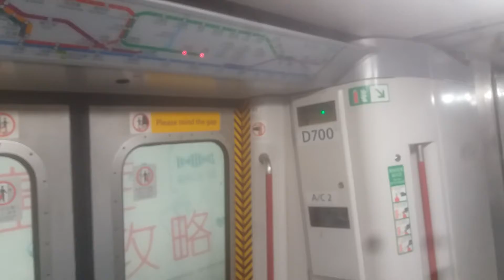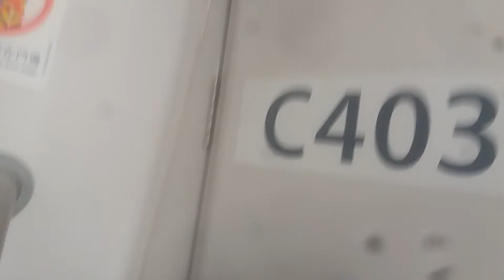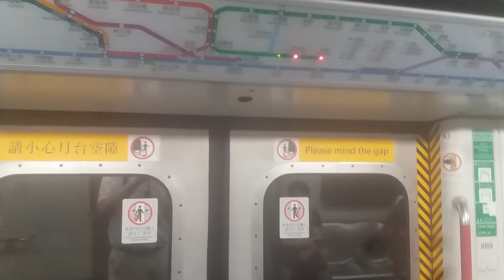[大修前行綠綫] 港島綫 M-Train A102/A141 油麻地至何文田(異綫車)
拍攝日期:7/6/2018(星期四)
列車:港島綫 A102/A141,車序:022(異綫車)

小編返學既途中,就遇到架異綫車,就係 ISL A102/A141,因為佢要去九龍灣車廠進行大修,所有今日先會嚟行KTL,今日上繁以022車序行走,下繁以038車序行走。